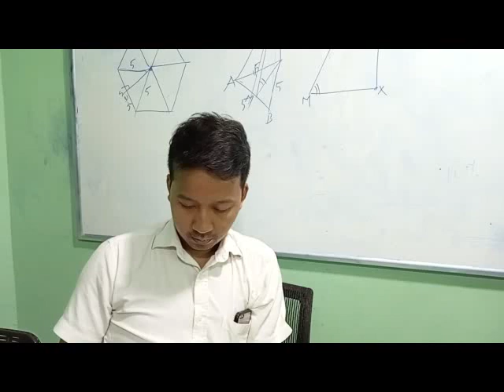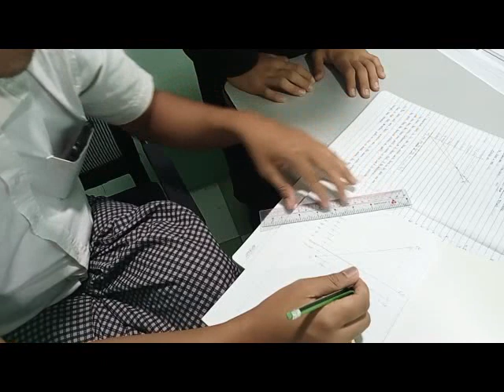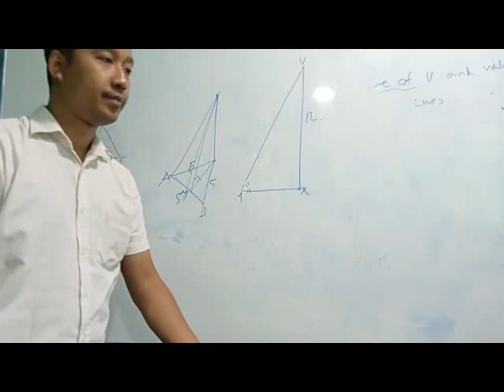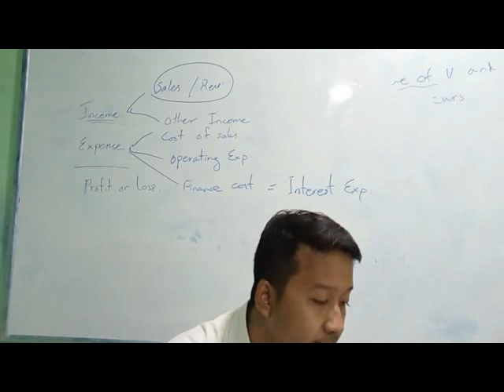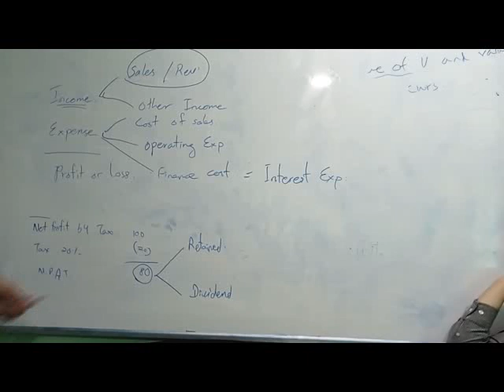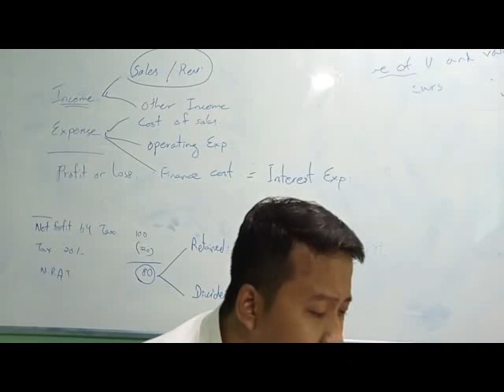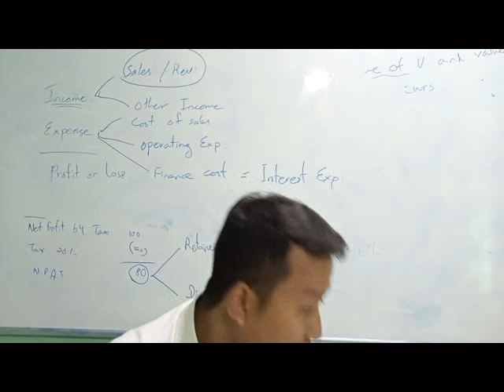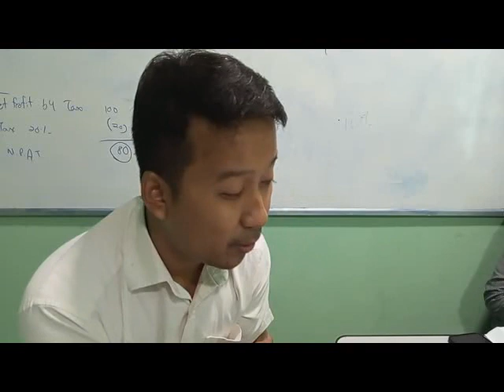Business Sayar Phyo Class B+B2 23 Nov 2022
Business   Sayar Phyo
Class B + B2
23 Nov 2022
iGCSE O Level - Online Class "B" + "B2"
2023 May/June Exam Series